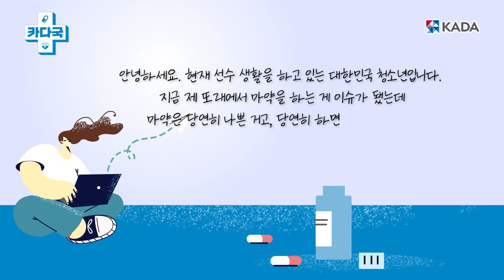[카다국] 현직 약대 교수 피셜 마약 왜 하면 안되는지 알려드림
마약이 궁금한 사람들 다 모여라!
이 영상 안 보면 승훈이 됨..🙄🙄

약사님이 직접 알려주는 금지약물의 세계!👀
이번 편은 마약류에 대한 내용인데요,
마약류가 선수에게 미치는 영향과 부작용은 무엇이 있을까요?
마약류는 정말, 절대 사용해서는 안되는 것일까요?

사연을 통해 금지약물에 대해 알아보는 시간,
카다국에서 금지약물에 대한 모든 것을 알아보세요!

 🎁KADA 카다국 EVENT🎁

▶이벤트 내용
카다국 1화 '마약류 편'의 내용 중 가장 재미있거나 인상 깊었던 부분이 있다면,
타임스탬프와 함께 소감을 적어주세요!

예시) 03:08 마약은 무조건 사용하면 안되는 줄 알았는데 의료용으로 사용할 수 있다니 신기하네요^^

▶참여방법
한국도핑방지위원회 유튜브 채널 구독!
카다국 1회 시청하고 영상 좋아요+ 댓글로 이벤트 참여

▶이벤트 기간 (참여 기간)
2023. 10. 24.(화). ~ 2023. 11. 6.(월) 24:00

▶당첨자 발표
발표일 : 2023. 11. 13.(월)
발표 방법 : 당첨 댓글에 대댓글로 발표 예정
폼 입력기간 : 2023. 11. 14.(화) ~ 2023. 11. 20.(월) 24:00

▶이벤트 상품
스타벅스 아메리카노 기프티콘(10명)
※상품 발송 예정일 : 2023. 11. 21.(화)

▶유의사항
-본 이벤트는 카다국 1화 영상 댓글에서만 참여가 가능합니다.
-참여기간 이후 남긴 댓글은 추첨 목록에서 제외됩니다.
-당첨자 발표 후 전달 드리는 당첨자 정보 입력폼에 7일 이내로 미기입 시 당첨이 취소될 수 있습니다
-당첨자로 선정될 경우, '채널 구독 및 영상 좋아요' 캡처화면 인증 必